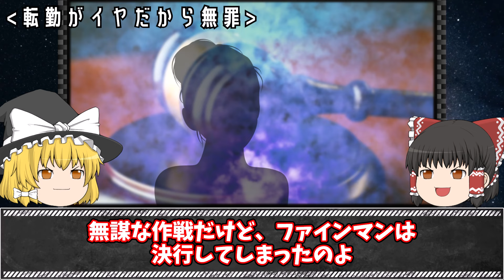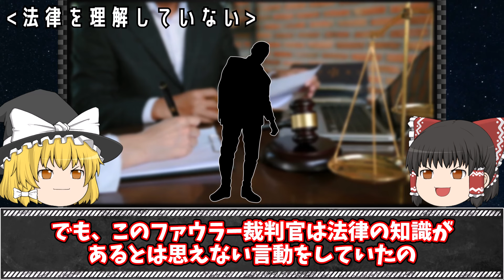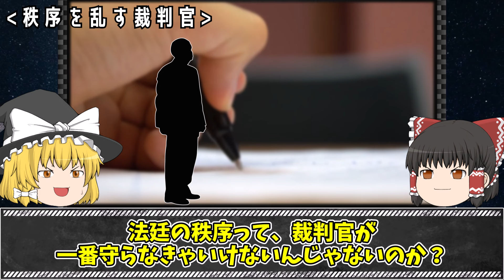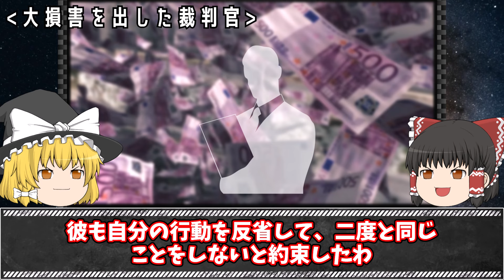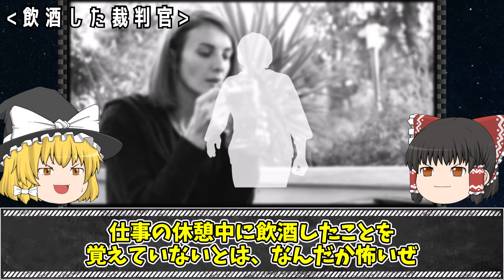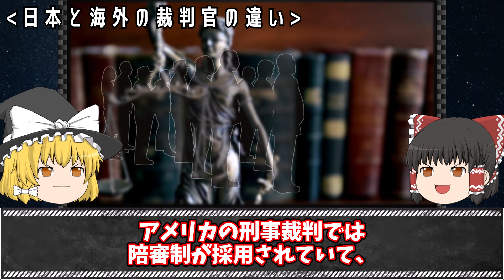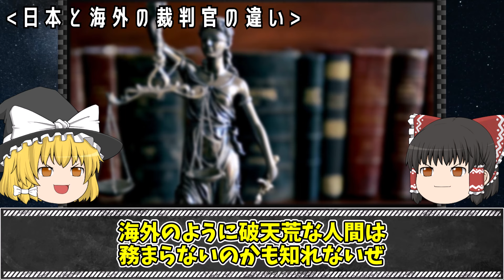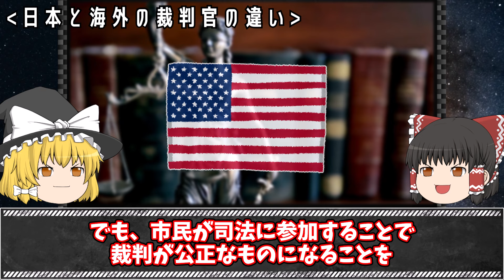「シリアルキラーを世に放つ」最も危険な裁判官７選【ゆっくり解説】